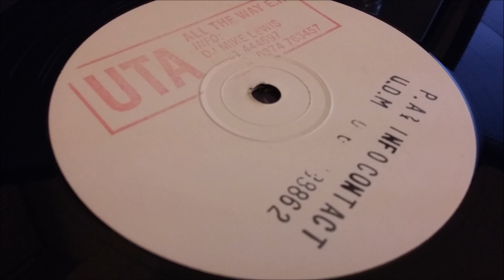UTA ‎- All The Way E.P. - I Really Want You